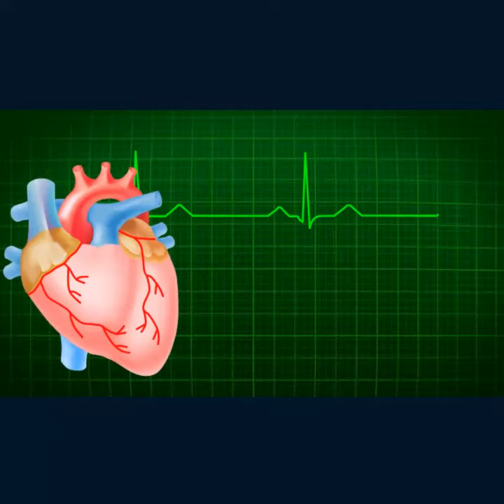Quietest place on Earth | Interesting Facts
Silence Please!
Have you ever wondered whether there is any place on earth where there is pin-drop silence or more.
Microsoft built a laboratory for its R&D at its headquarters in Redmond, Washington USA named Anechoic Chamber.

When sound testing of this chamber was done, its result was -20.6 dBA,
This is so quiet that you can even hear your own heartbeat.
And with this, in 2015 Microsoft also made its place in the Guinness Book of World Records.

Headset - Sennheiser
Laptop - HP
Canva
pixabay